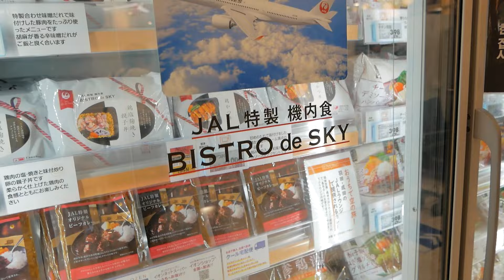イオンスタイル四條畷に冷凍食品専門店「＠FROZEN」がオープン【ねやつーニュース】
イオンモール四條畷内のイオンスタイル四條畷がリニューアルしました
【音声：VOICEVOX】